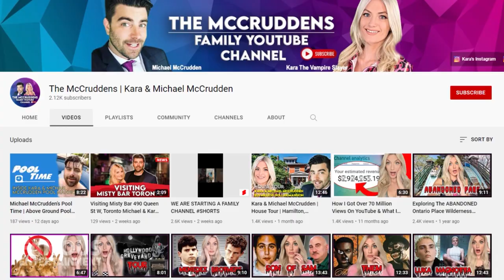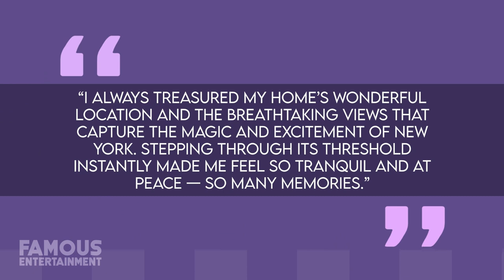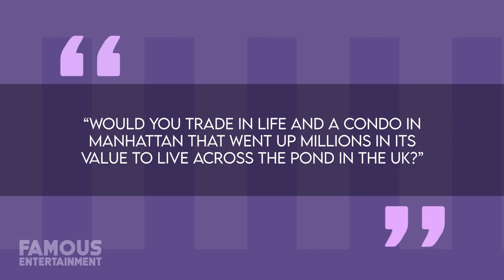Janet Jackson | House Tour | $9 Million New York Apartment & More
In the summer of 2022, Janet Jackson offloaded her stylish Manhattan apartment – located more specifically in Central Park West – for $8.8 million. While Janet currently spends most of her days living in London, England, she had owned her New York City place for almost 25 years – which offers three beds, 3.5 baths, and stunning views of Central Park. As someone who’s been famous since the age of 10 years old, it shouldn’t come as any surprise to find out that Janet Jackson has lived in some of the nicest homes in the world over the years, everywhere from Malibu, California to a penthouse in Trump Plaza, New York to a townhouse half-the world away in London, England. These days, Janet can be found living in London with her son, Eissa -- sticking close by her former husband, Billionaire Wissam Al Mana, whom she met back in 2010 and then divorced a few years ago.